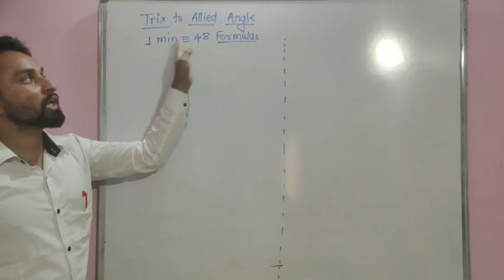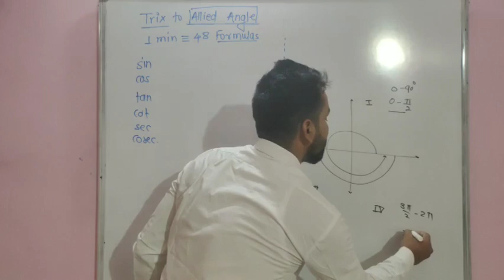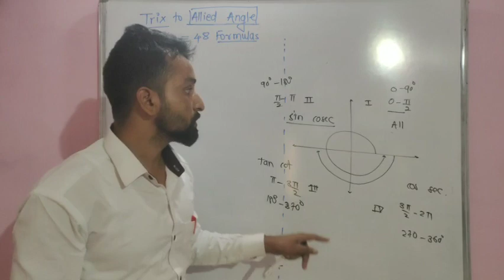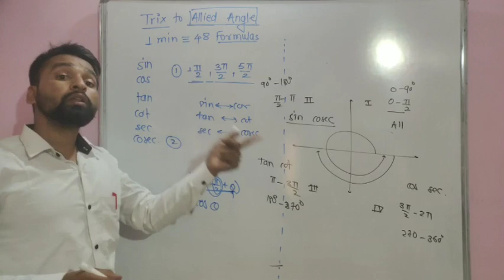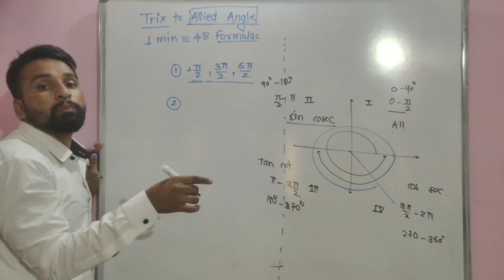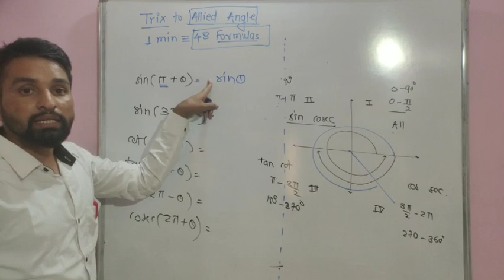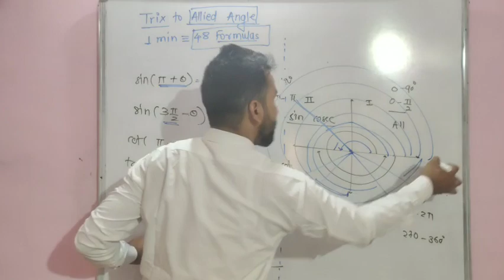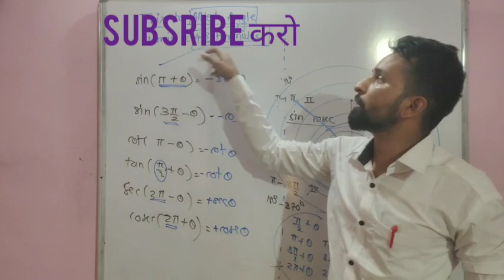Shortcut to allied angles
Finding the 48 formulas in just a minute using some rule and trix